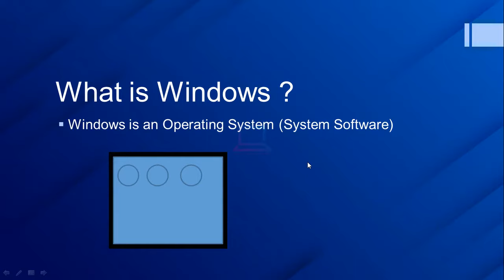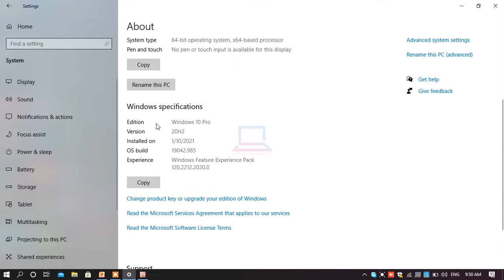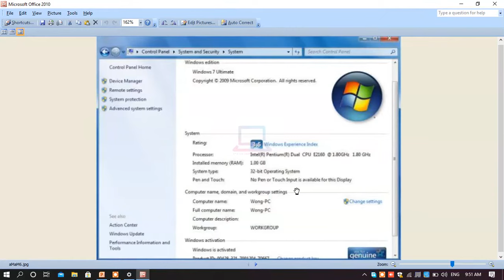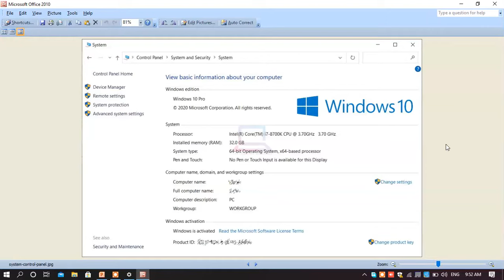What is Windows In Computer ?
Hello !

What is Windows ?
Windows is an Operating System & System Software.

Follow Us